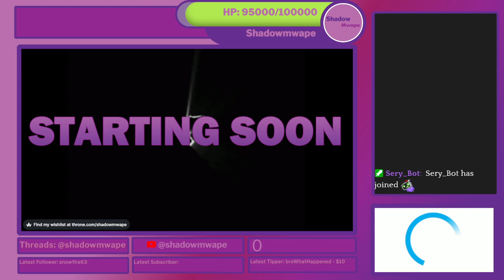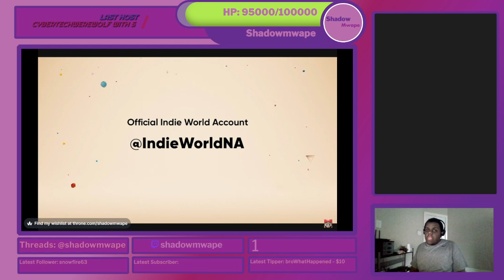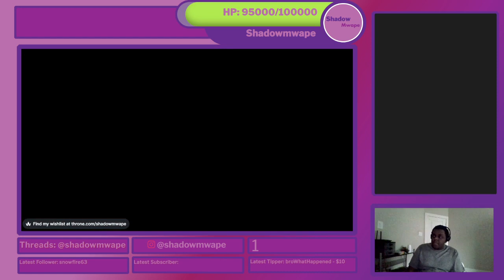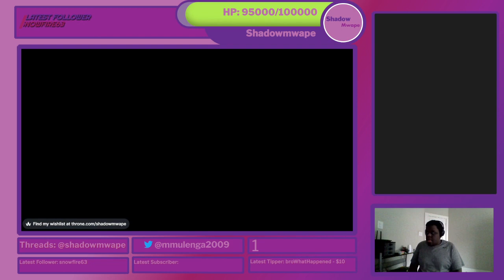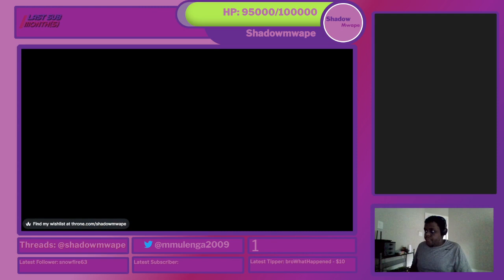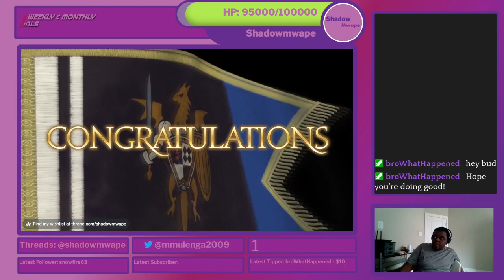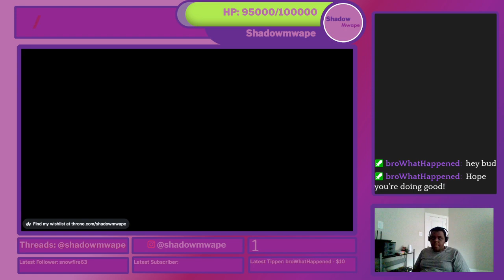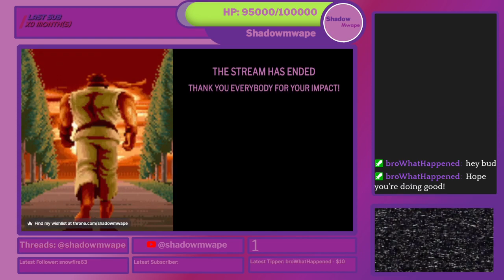NINDIE DIRECT!!!!! | Tactics Ogre Reborn Part 19